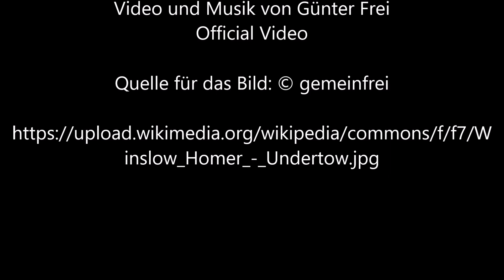Der Sog von Winslow Homer - Video und Musik von Günter Frei (Official Video)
Günter Frei, Dreivierteltakt, d-Moll,  diatonische  Handharmonika, Hohner Club II B, Holzlöffel, Konzertgitarre, Der Sog, Winslow Homer,

Winslow Homer malte das Bild 1886 in Öl auf Leinwand im Format  75,7  x  121  cm.

Artist
Title   Undertow
Object type  painting
Date   1886
Dimensions  height: 75.7 cm (29.8 in); width: 121 cm (47.6 in)
Collection  Clark Art Institute   wikidata:Q1465805
Object history  Acquired by Sterling and Francine Clark, 1924
Inscriptions
Signature and date bottom right:  Winslow Homer/1886
References Edit this at Wikidata
Source/Photographer  1. Bridgeman Art Library: Object 339898
2. blog.clarkart.edu
3. Sterling and Francine Clark Art Institute